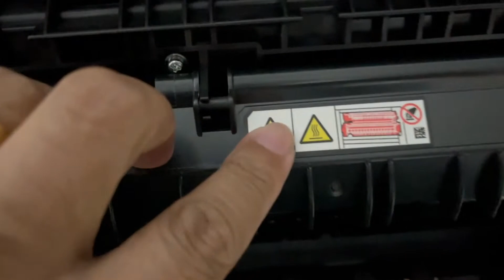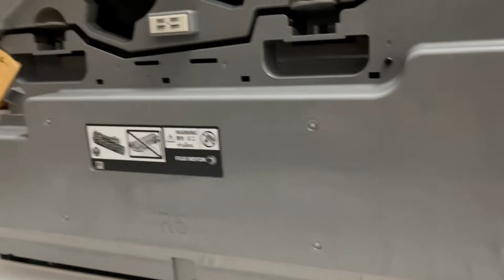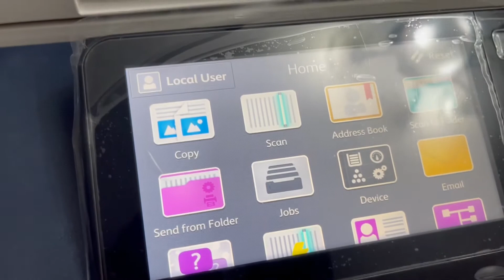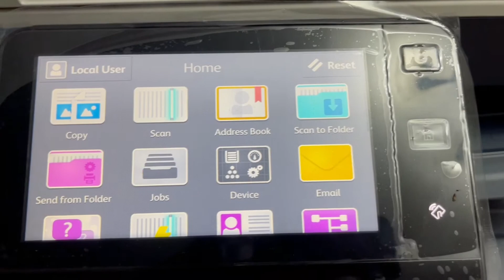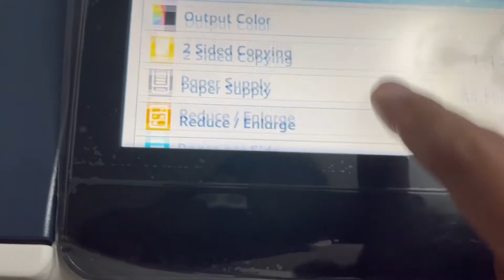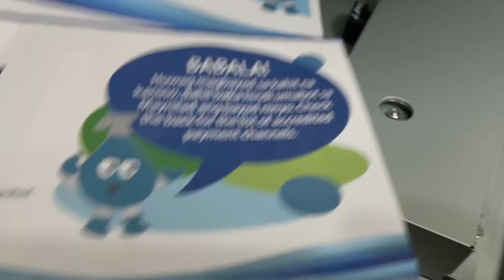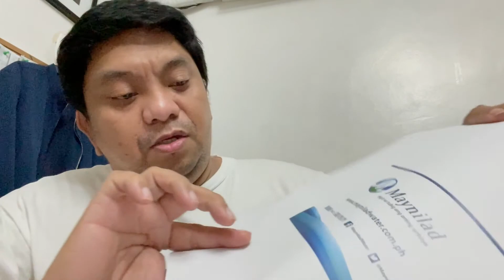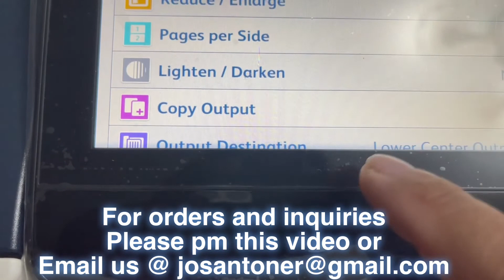Fuji Xerox Apeosport C2060 Copying proceedure for the first time best printer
First Colored Copy of my Apeosport C2060